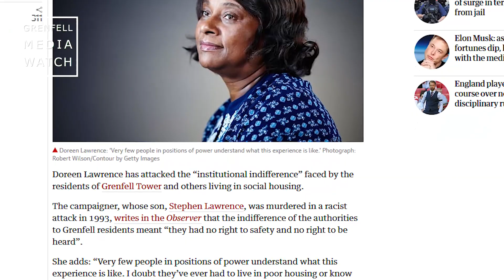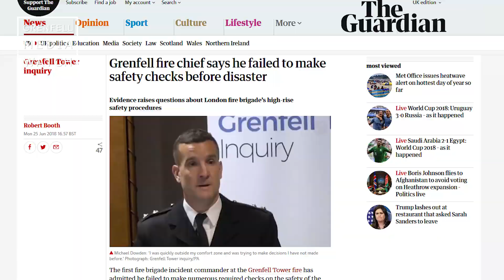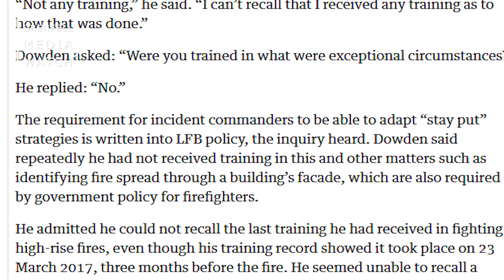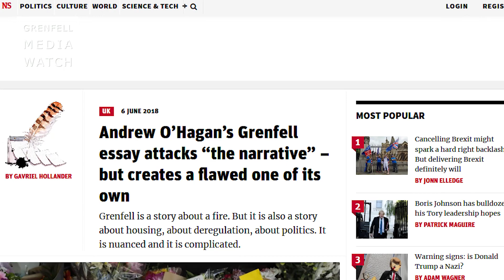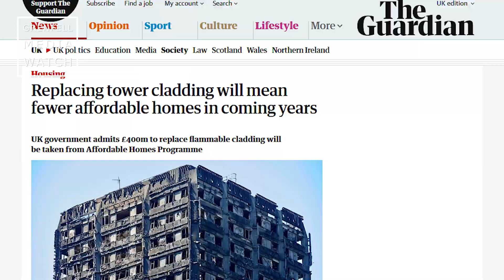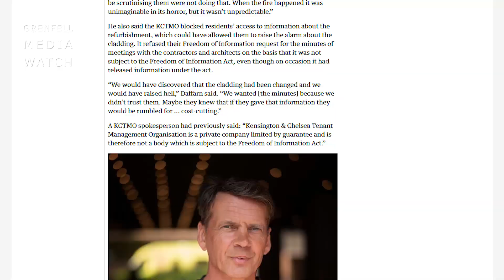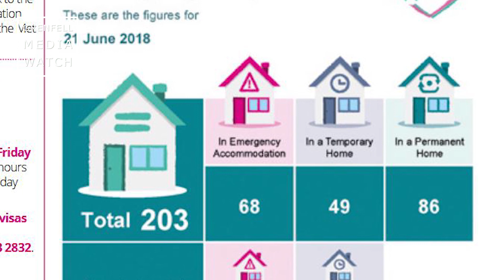Grenfell MediaWatch Update – Year Two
This GMW update includes a summary of some of the Grenfell related stories in the media over the past few weeks. Please share your thoughts and comments below to help keep the discussion alive. If you find this video useful then please share it with family, friends and any groups you are involved with. Thank you for your continued support.
Greetings,
One year on and it feels that the calls for justice are being muted. The newspapers would have us blame the brave firefighters who risked their lives for survivors, morally repugnant writers like Andrew O’Hagan would target campaigners and activists labelling them ‘agitators’ for daring to challenge local authority or government. However, the true answer lies elsewhere. Alongside the cache of negligent managers responsible for construction and fire safety, it also resides somewhere within the corridors of power where politics and money intersect to make a profit at the expense of lives. It hides in a world where ‘official’ inquiries and inquests become a media circus that despite all their shock and awe theatrics, are prevented from setting legal precedents that would fundamentally upset the status quo.  For change to occur, Year Two must carry on with the same momentum as the first. This will be difficult. What many forget is that disaster anniversaries serve several purposes, one is to commemorate loses, two is to publicly express regret and compassion, but three, is to give those that are tired, those who are still hurting and those who are simply bored of remembering an excuse to ‘move on’ after making lavish displays of sincerity and remorse. I know it’s hard but please resist, plan ahead, for those of us that are tired, take the opportunity to pass on the baton to rest and recover for the fight in Year Three. When we are battling institutions with limitless resources, this is one of the best ways forward to ensure justice is achieved. May the Ancestors guide and protect us.
Ase.